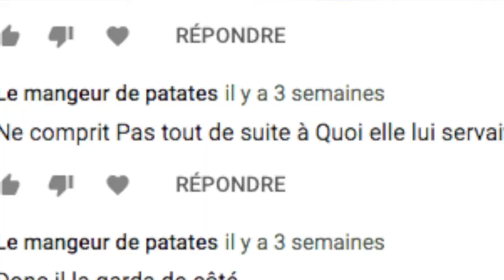patat 2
CETTE FOIS PATAT TU Fé UNE SUIT à LA VIDéO é PAS SUR Té ANCI1 COMMS SINON ON COMPREN PAS...